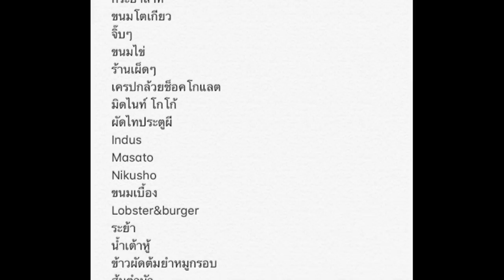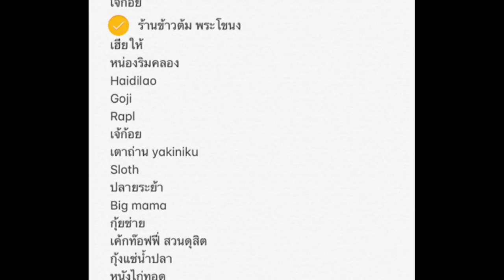เปลี่ยนความอ่อนแอให้กลายมาเป็นกล้ามเนื้อ | ชฎาทิพย์ จันทรัตน์ | TEDxUTCC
จูน-ชฎาทิพย์ จันทรัตน์ นักเพาะกายสาวทีมชาติไทย เจ้าของเหรียญเงิน โมเดลฟิสิค ความสูงไม่เกิน 155 เซนติเมตร ในการแข่งขันเพาะกายและฟิตเนสชิงแชมป์โลก 2019 จูน-ชฎาทิพย์ จันทรัตน์ นักเพาะกายสาวสวยทีมชาติไทย เจ้าของเหรียญเงิน โมเดลฟิสิค ความสูงไม่เกิน 155 เซนติเมตร ในการแข่งขันเพาะกายและฟิตเนสชิงแชมป์โลก 2019 This talk was given at a TEDx event using the TED conference format but independently organized by a local community.